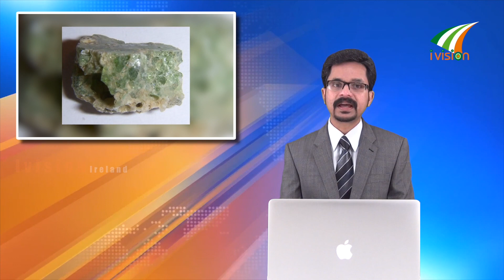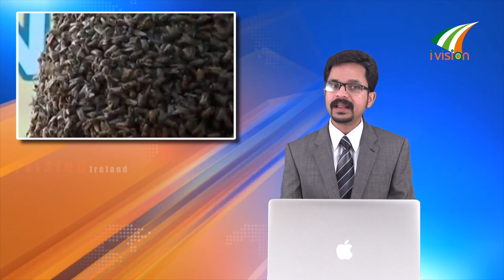ബാഗില്‍ വെയ്ക്കാവുന്ന രീതിയിലുള്ള സ്കൂട്ടറുകള്‍... ഇനിമുതൽ പഴത്തിന്റെ തൊലിയും തിന്നാം ...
കുരങ്ങുകളുടെ ക്ലോണിങ് വിജയിച്ചു അടുത്ത് മനുഷ്യനോ...
ബാഗില്‍ വെയ്ക്കാവുന്ന രീതിയിലുള്ള  സ്കൂട്ടറുകള്‍...
ഇനിമുതൽ പഴത്തിന്റെ തൊലിയും തിന്നാം ...
ഒരു മിനിറ്റില്‍ 122 തേങ്ങ പൊട്ടിച്ച  മലയാളി...
സൂര്യനുദിച്ചു നീണ്ട 40  ദിവസത്തിനു ശേഷം ...